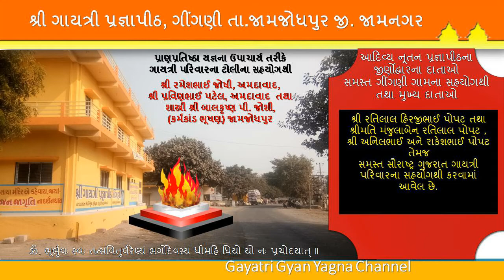ગાયત્રી પ્રજ્ઞાપીઠ - ગીંગણી પુન: પ્રાણપ્રતિષ્ઠા મહોત્સવ, ભરતસિંહભાઈ જાડેજા - ગોંડલ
શ્રી ગાયત્રી પ્રજ્ઞાપીઠ - ગીંગણી તા.જામજોધપુર જી. જામનગર  પુન: પ્રાણપ્રતિષ્ઠા મહોત્સવ તા. ૧૮ થી ૨૦ જાન્યુઆરી - ૨૦૧૮

પુન: પ્રાણપ્રતિષ્ઠા પૂજન વિધીના યજમાન પદે શ્રી રતિલાલ હિરજીભાઈ પોપટ તથા સહપરિવાર અને આત્મીયજનો ગાયત્રી પ્રજ્ઞાપીઠ ગીંગણીનું નવ નિર્માણ કરવામાં આવ્યું છે  ( જેનું ભૂમિ પૂજન ૧૯૮૧ માં પ.પૂ. ગુરુદેવ પં. શ્રીરામ શર્મા આચાર્યજીના કરકમલો દ્વારા થયેલ)

shanti kunj
shantikunj darshan
rushi chintan gujarati
shantikunjvideo
shantikunj video
haridwar

સમુહ લગ્નોત્સવ,સમુહ લગ્નોત્સવ ગોંડલ,જૂની ભાતીગળ સંસ્કૃતિ પરંપરા મુજબ લગ્નોત્સવ,લગ્નગીત,લગ્ન ગીત,લગ્ન ગીતો,સમૂહલગ્ન,લગ્ન ની સિઝન,ગુરુ નો સત્સંગ,સત્સંગ,પ્રાચીન લગ્નગીત,ગુજરાતી લગ્નગીતો,સર્વ જ્ઞાતિ સમૂહ લગ્ન,લગન ગીત,લગનનાગીત